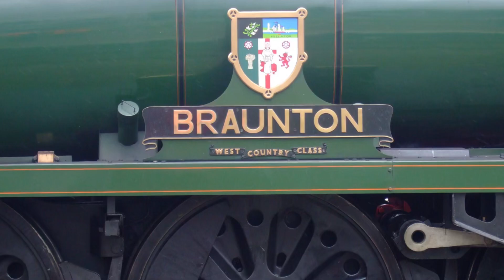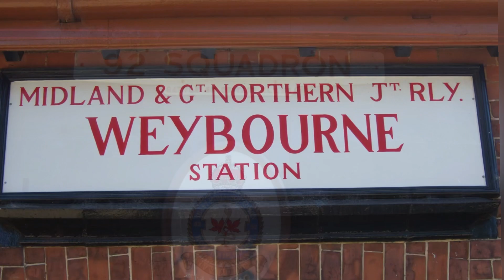Bulleid Light Pacifics in preservation